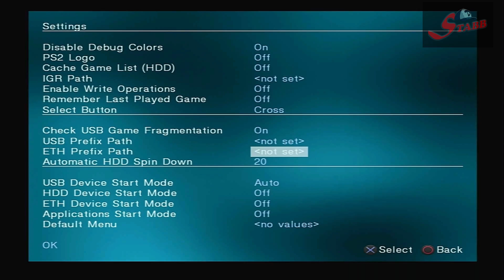MX4SIO PS2 SD Configuración | Cinemáticas ÉPICAS✔ OPL v1.1.0-Beta Test Rule of Rose